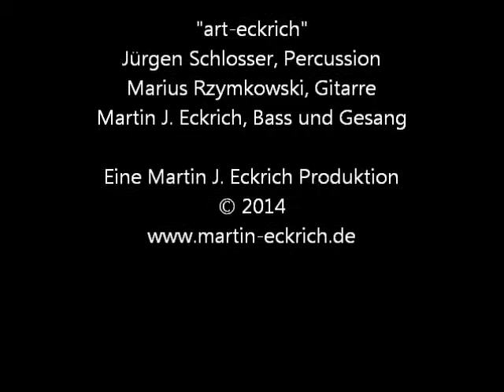Ich falle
Ausschnitt aus dem Auftritt von Art-Eckrich, anlässlich des Frühlingssonnenfest von Martin J. Eckrich.
Titel: Ich falle